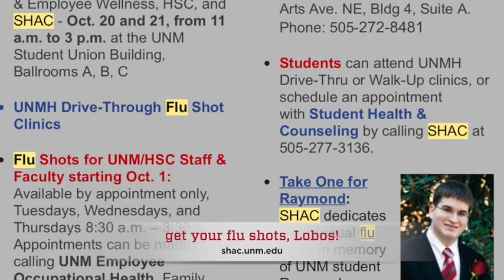Weekly CC 9-30-20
See what's happening in our Division this week